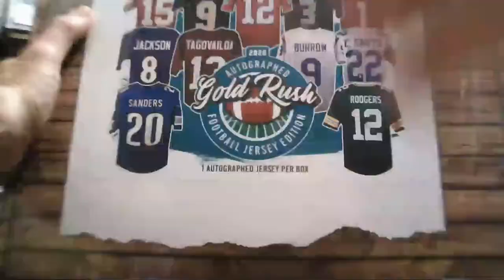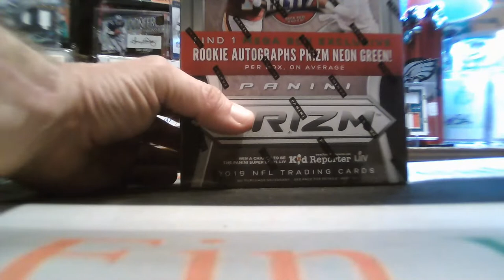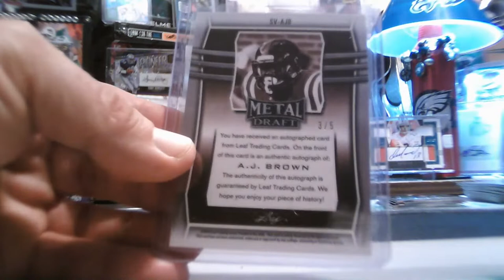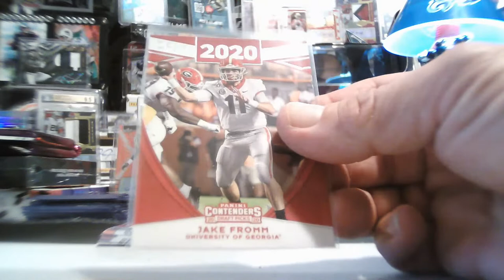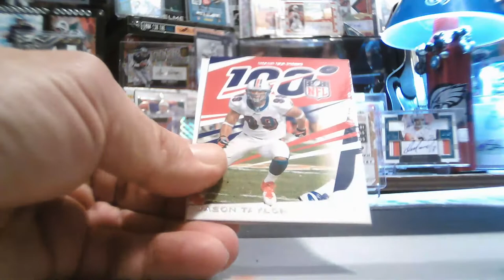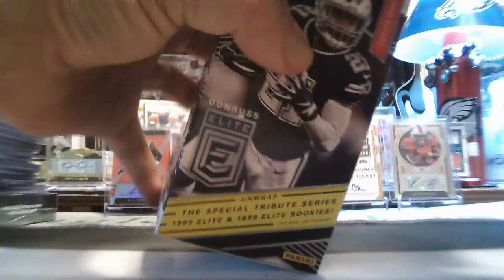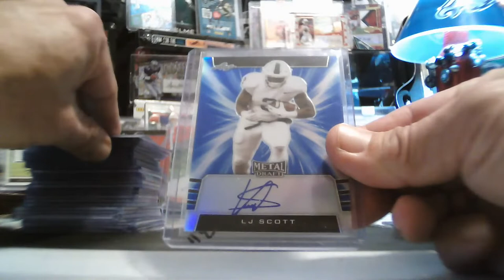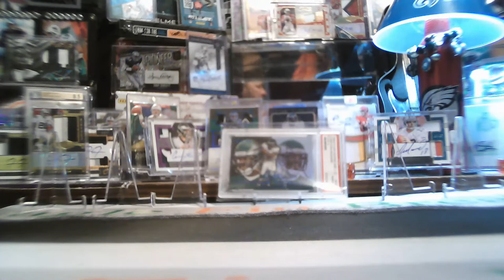6/26/2020 FACEBOOK 6-BOX CHRONICLES-CONT-DRAFT-SUPER BREAK-JERSEY MIXER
6/26/2020 FACEBOOK 6-BOX CHRONICLES-CONT-DRAFT-SUPER BREAK-JERSEY MIXER